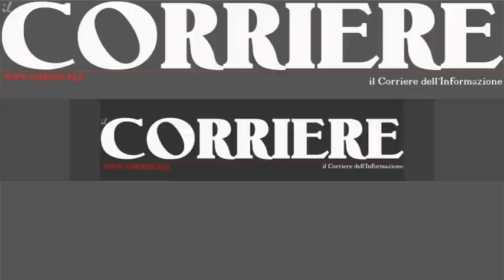Prefetto Mario Morcone 2011 06 10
"Giona". Un network di beni confiscati alle mafie: economie, sinergie e inserimento lavorativo. UniCredit Foundation sostiene il Progetto.
Questa iniziativa, quindi, rientra nella missione sociale dell'istituto di essere di supporto allo sviluppo imprenditoriale, a maggior ragione in un contesto di legalita'. Creare impresa, sostenere giovani imprenditori, dare lavoro a giovani e immigrati: queste attivita' sono proprie di chi di mestiere vuole essere motore della rinascita economica e dello sviluppo sostenibile in una logica di cultura d'impresa in grado di creare valore per il territorio".

Il Prefetto Mario Morcone, Direttore dell'Agenzia per i beni confiscati alla criminalita' organizzata

Concludendo l'incontro con la stampa, il Prefetto Mario Morcone, Direttore dell'Agenzia per i beni confiscati alla criminalita' organizzata, ha sostenuto: "L'azione intelligente e concreta delle fondazioni corporate e, in particolare di UniCredit Foundation con il progetto Giona, da' un contributo strategico al contrasto alla criminalita', attraverso l'acquisizione e il riutilizzo di patrimoni sottratti alle mafie. Da un lato, infatti, si realizza il valore e l'impegno di riscossa della societa' civile e, allo stesso tempo dall'altro, si creano in concreto, occasioni di lavoro in legalita', in una terra che ne ha particolare necessita'. Spero che l'esempio di UniCredit sia seguito da altri attori economici nazionali che ci aiutino nella costruzione di una strada giusta da percorrere insieme. Per questo va il mio ringraziamento a nome dell'agenzia nazionale, per la continuita' di UniCredit Foundation nel sostegno alle giovani cooperative e associazioni che si impegnano nel riutilizzo sociale dei beni confiscati". UniCredit Foundation UniCredit Foundation e' la fondazione d'impresa costituita nel 2003 al fine di contribuire allo sviluppo della solidarieta' e della filantropia nelle comunita' e nei territori in cui opera, prioritariamente nelle aree geografiche in cui e' presente UniCredit (22 Paesi, tra Europa e centro Asia). Attraverso il trasferimento di risorse economiche e di competenze gestionali tipiche dell'impresa, UniCredit Foundation sostiene progetti significativi per impatto sociale e innovazione, realizzati da organizzazioni non profit locali.